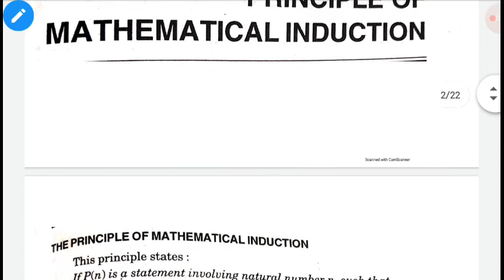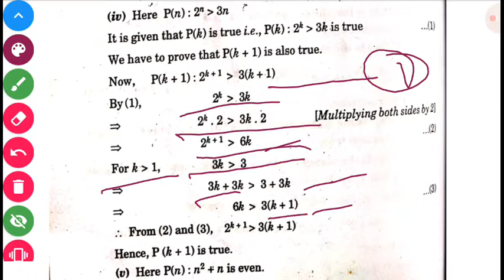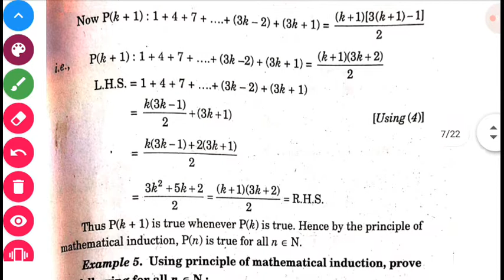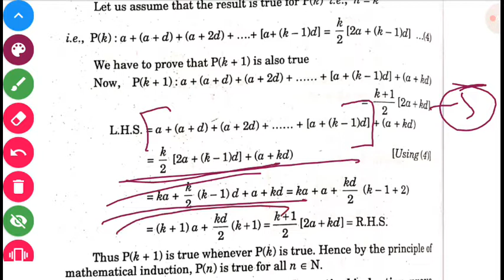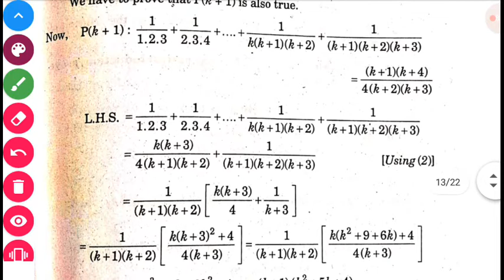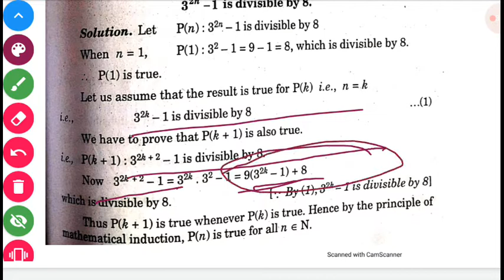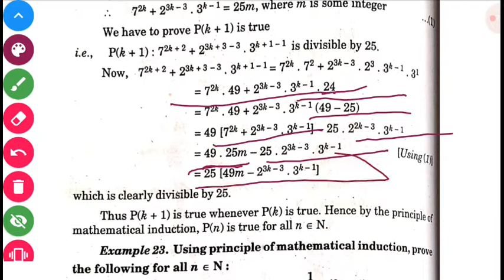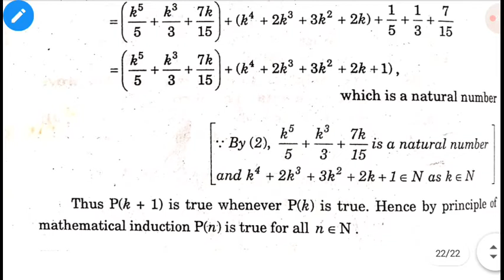PRINCIPLE OF MATHEMATICAL INDUCTION BY DEVI SINGH SIR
VIDEO NO-. ,